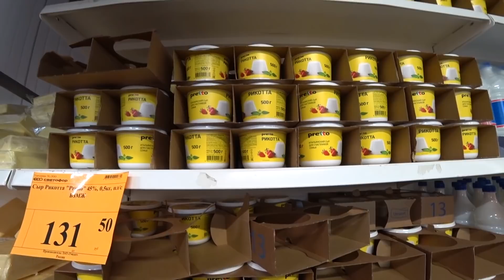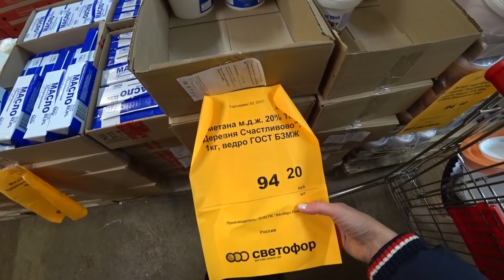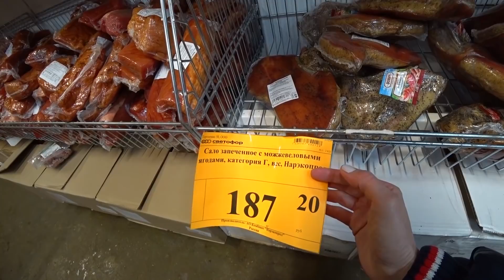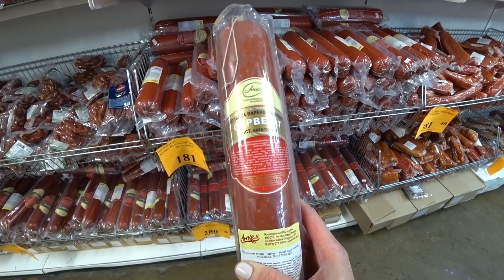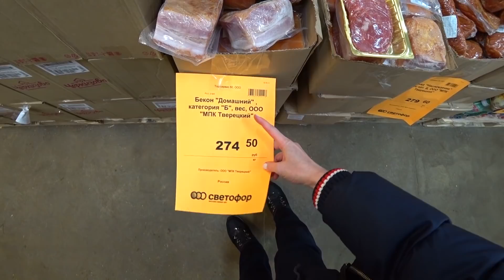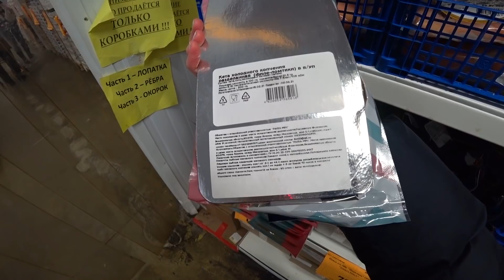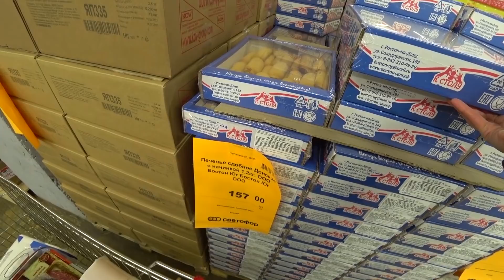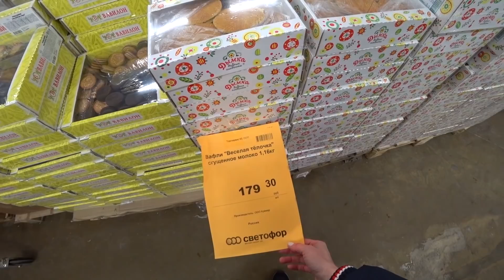🚦СВЕТОФОР 🔥продукты в ХОЛОДИЛЬНИКЕ и МОРОЗИЛЬНИКАХ🔥 рыба окорочка колбасы сыр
🚦Покажу, что сейчас продается в Светофоре в Дзержинском в холодильнике и морозильниках: рыба, мясо, окорочка, колбасы, сыр и др. Что можно покупать, а к каким товарам лучше и не прикасаться. Это 3 часть.
Магазин находится по адресу:🚦М.о., г.Дзержинский, ул Угрешская, 15а.
✔️как доехать: метро Котельники (1 ваг из центра), 904 автобус, 5 остановок, Фристайл, 2 мин пешком до ул Угрешская 15А (этот маршрут выдает Яндекс Карты)
Какие цены в СВЕТОФОРЕ Подмосковном? Подробности обсудим в комментариях, пишите скорее.
🌸КАК МЕНЯ НАЙТИ:
🎁ПОЛЕЗНЫЕ СЕРВИСЫ:
Получайте как и я кэшбэк с покупок во всех интернет-магазинах, программа ЛетиШопс